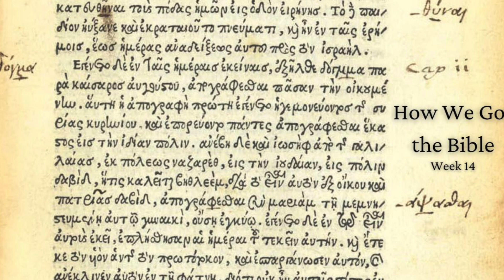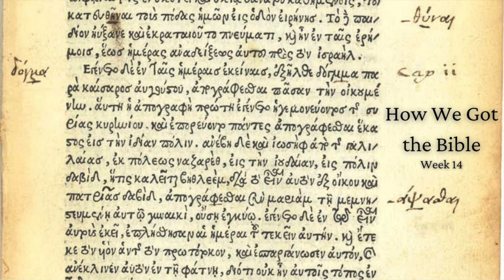How We Got the Bible Week 14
This is the fourteenth of our Bible Study series on how we got the Bible.